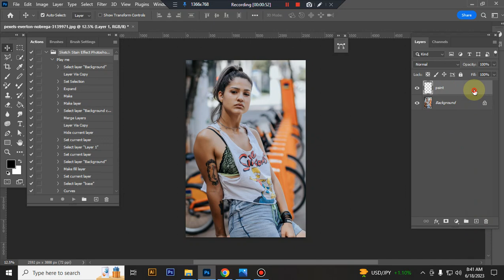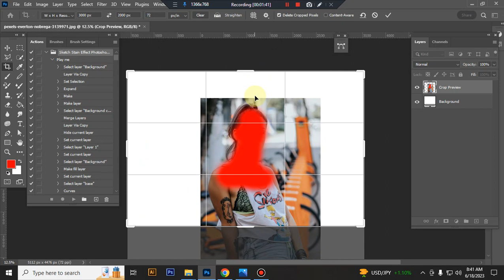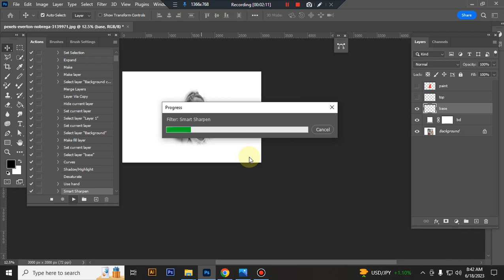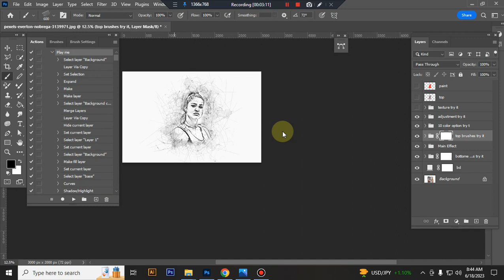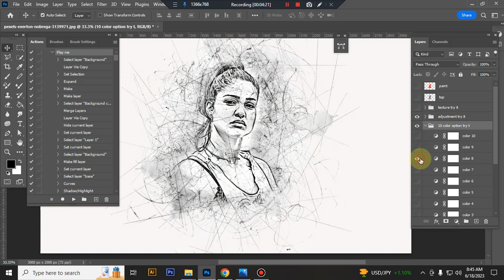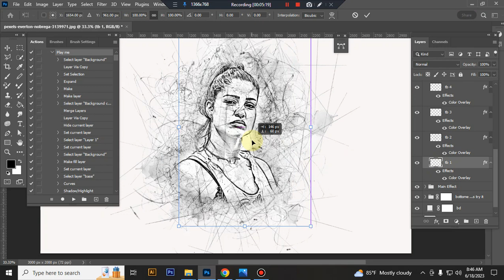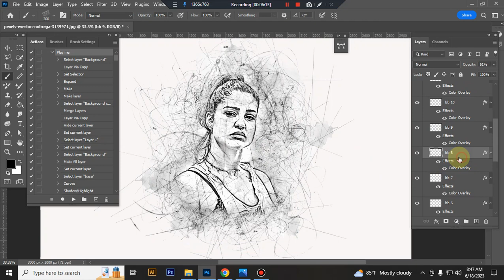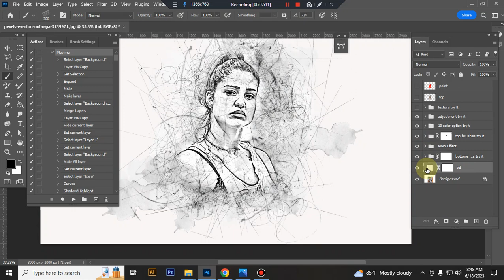Sketch Stain Effect Photoshop Action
This Sketch Stain Effect Photoshop Action are perfect for photographers and designers. It’s enhancing and adds more beautiful to images.